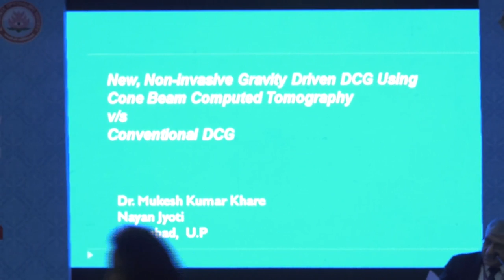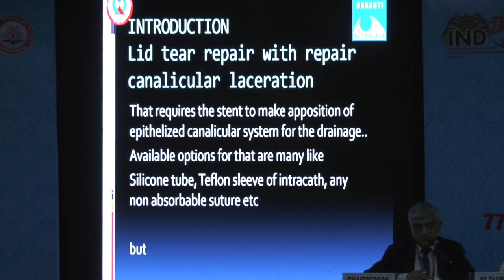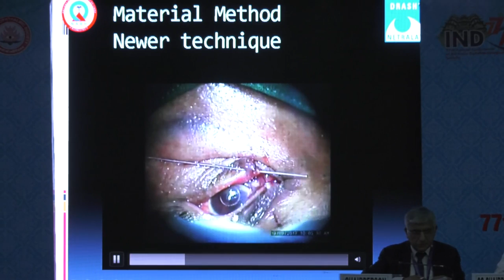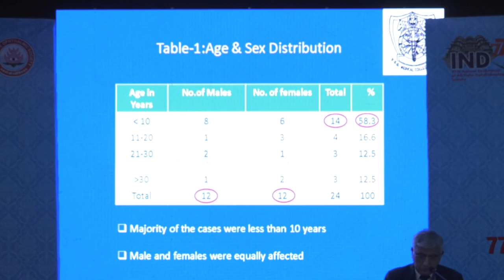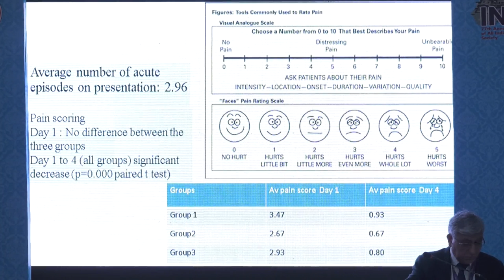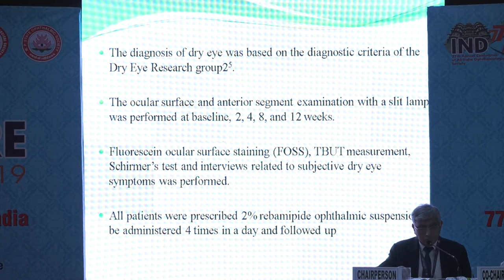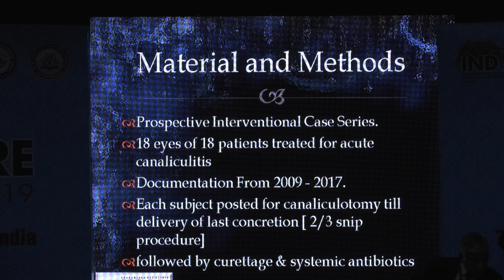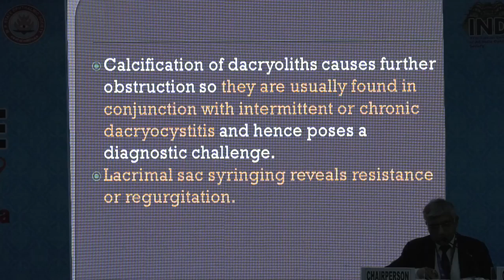AIOC2019 - Free Paper - Lacrimal